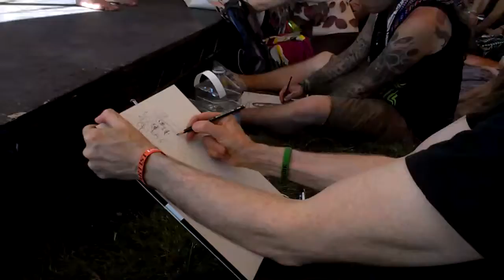Alex Grey workshop 13 LIB 2013